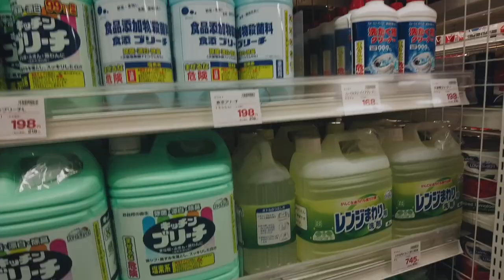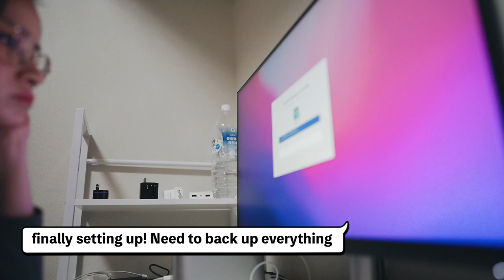Gaming Desk Setup in Tokyo - Japanese Apartment Moving Vlog 🗼 | Living in Japan 🇯🇵